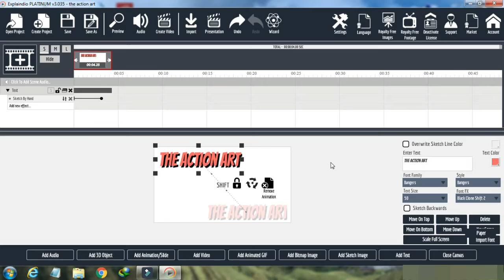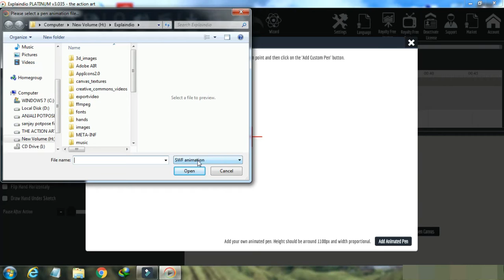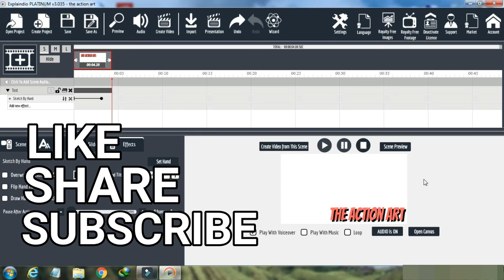Explaindio - Select Hand Select Text Animate Text